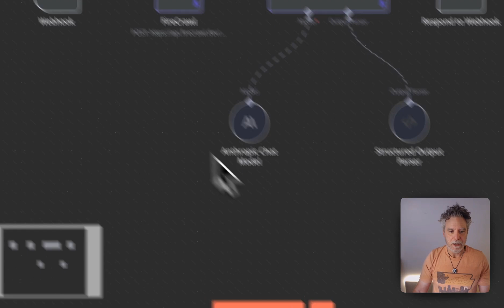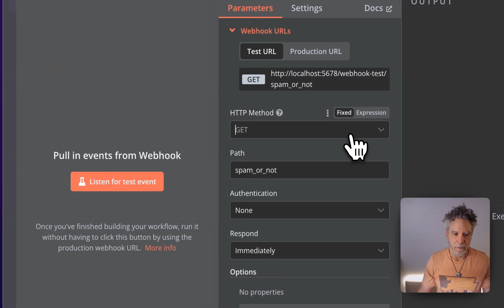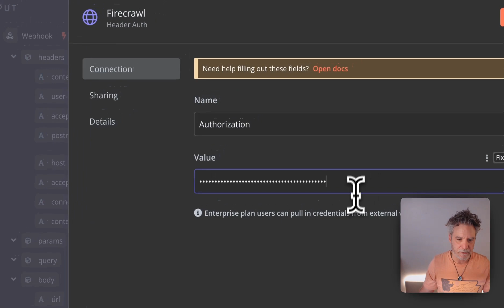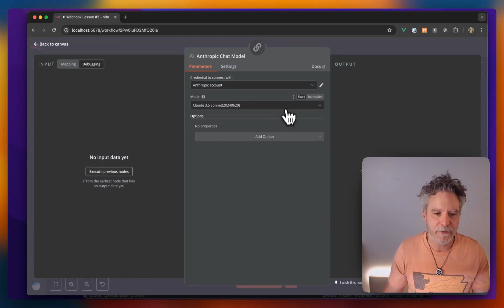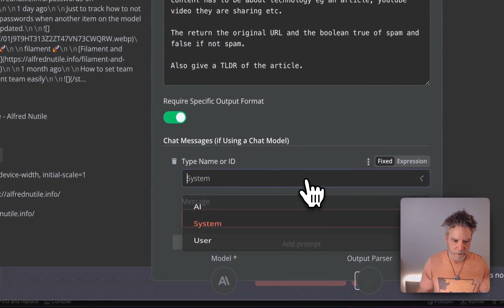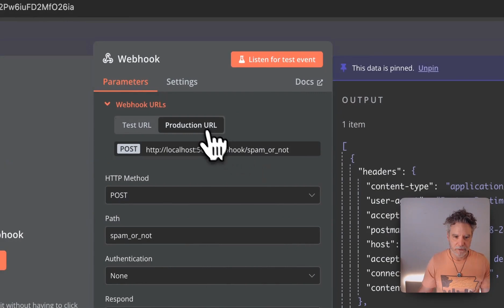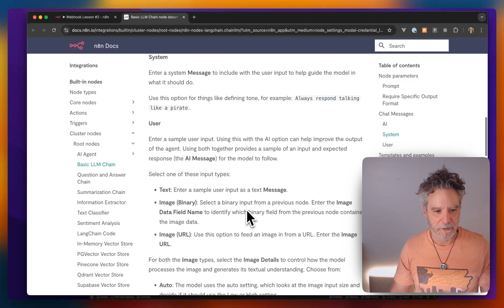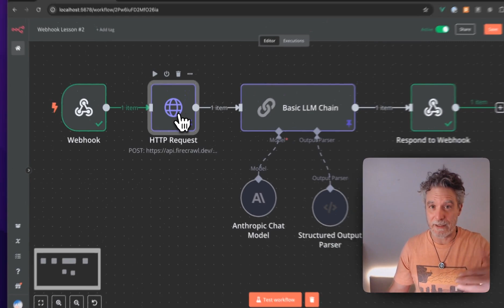N8N Automation Series: Episode 2/101 Webhooks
🤖 N8N Automation Series: Episode 2/101

🎯 Learn how to turn Webhooks into your personal spam-fighting machine by connecting them to powerful AI. I'll show you how to harness LLMs (Large Language Models) to automatically detect and block suspicious URLs.

✨ In this tutorial, you'll discover:

How to wield Webhooks like a pro
Setting up your spam detection system
Practical API integration tips & tricks

00:00 Webhooks-Automation-2
02:07 Getting Started
04:13 Add HTTP
06:53 Add the LLM
11:21 Respond to Webhook